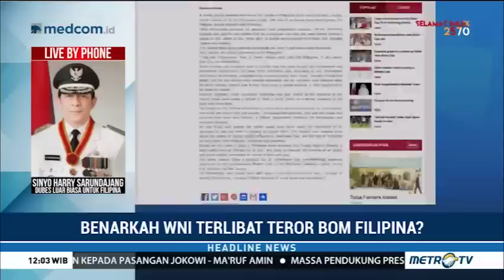Dubes: Kabar WNI Jadi Pelaku Bom di Filipina Belum Jelas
Duta Besar RI untuk Filipina, Sinyo Harry Sarundajang, mengatakan belum ada rilis dari pemerintah Filipina mengenai identitas pelaku bom di Jolo. Sinyo mengatakan kabar bahwa pelaku adalah warga negara Indonesia juga belum valid.